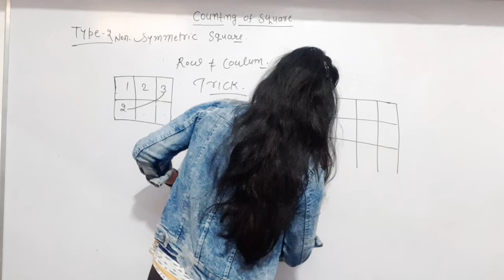Counting figure of Squares, Are you ready guys